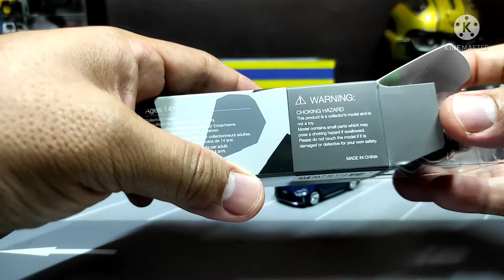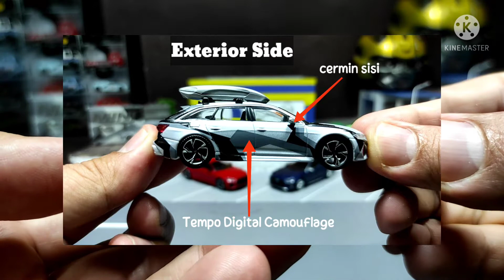*56 Unboxing MINI GT 1/64 AUDI RS6 AVANT SILVER DIGITAL CAMOUFLAGE WITH ROOF BOX CHINA EXCLUSIVE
Antara koleksi terbaru saya dari MINIGT..Antara casting terbaru utk 2021..antara sebab knapa membeli adalah kerana ia model wagon..Model ini adalah AVANT SILVER DIGITAL CAMOUFLAGE WITH ROOF BOX CDLC CHINA EXCLUSIVE
➡️MiniGT
➡️256
➡️ LHD
➡️Diecast

Ikuti  perkembangan terkini kami melalui📱

Full Kredit music

Terima kaseh kerana menonton..🖥️
Sila melanggan untuk membantu saya mengembangkan saluran ini..